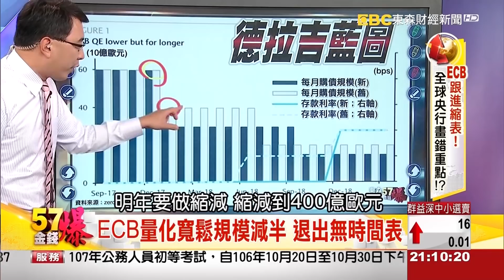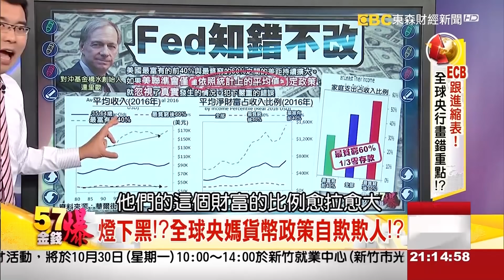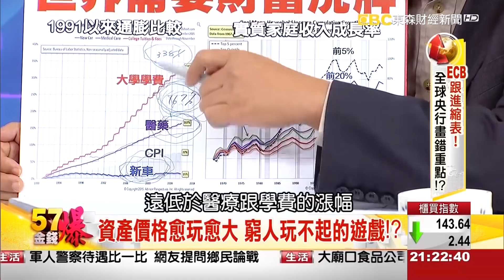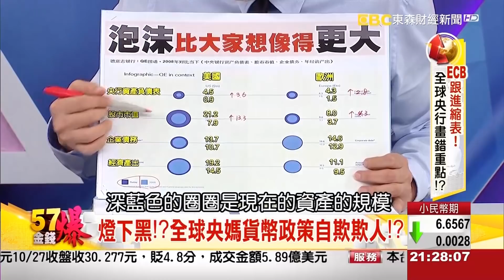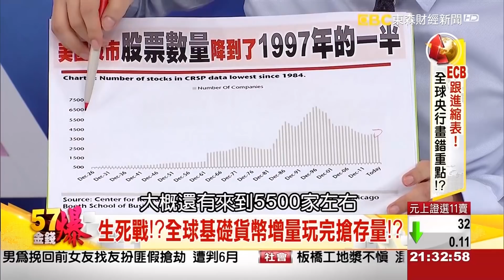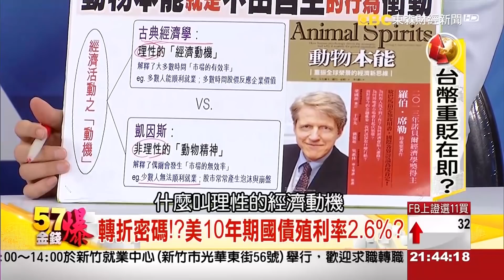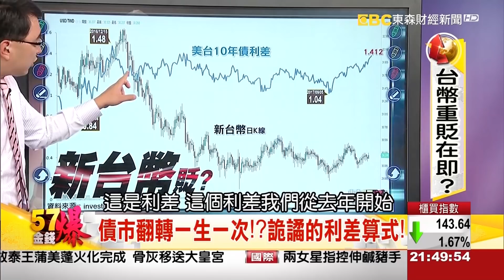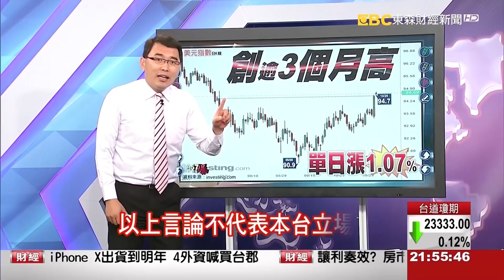ECB跟進縮表！全球央行畫錯重點！？《５７金錢爆》2017.1027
ECB跟進縮表！全球央行畫錯重點！？
台幣重貶在即？

來    賓：
資深財經記者     丁萬鳴
股市分析師       陳雨農